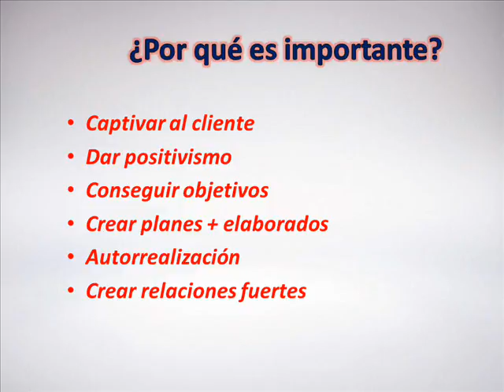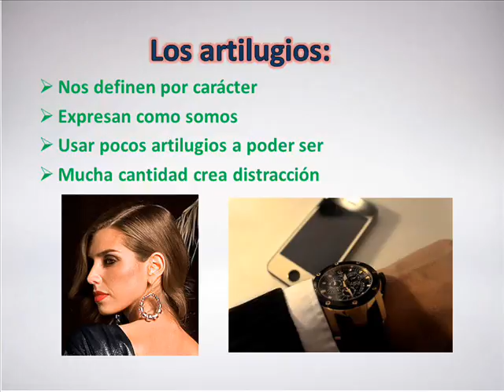Lenguaje Corporal para los Negocios